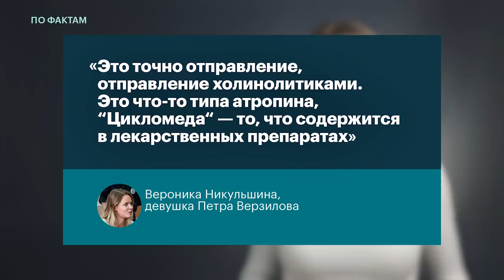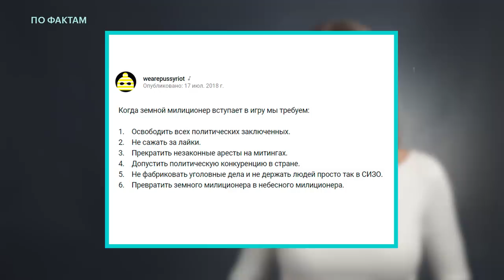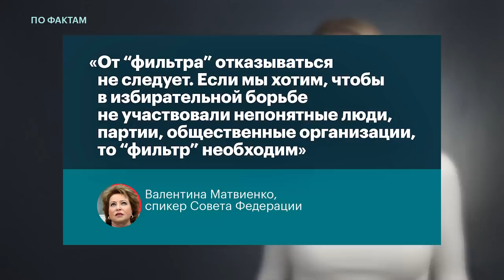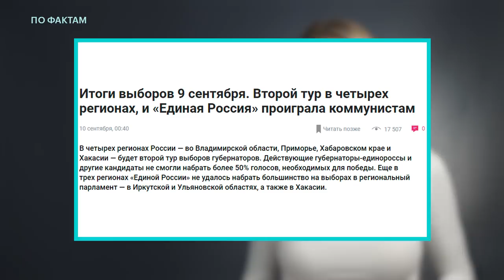🔥 Отравление Верзилова. Интервью Петрова и Боширова. Матвиенко за фильтр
ПоФактам с Любовью Соболь
— отравление Петра Верзилова — месть за акцию на чемпионате мира?
— подозреваемые в отравлении Скрипалей Александр Петров и Руслан Боширов дали странное интервью Маргарите Симоньян;
— спикер Совфеда Валентина Матвиенко выступила против отмены муниципального фильтра на выборах губернаторов.

ОБНОВЛЕНИЕ: в 18:44 телеграм-канал «Медуза — LIVE» со ссылкой на родственников сообщил, что Пётр Верзилов пришёл в себя впервые с 11 сентября.

Понедельник, вторник, среда и пятница, в 19:00.

Бильд-редактор —